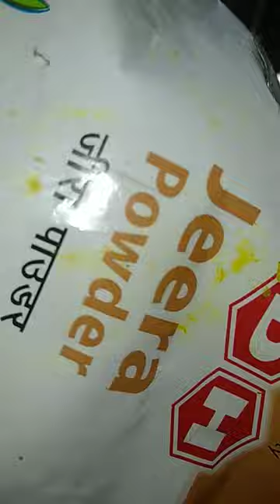Super delicious Climbing perch fish Curry recipe